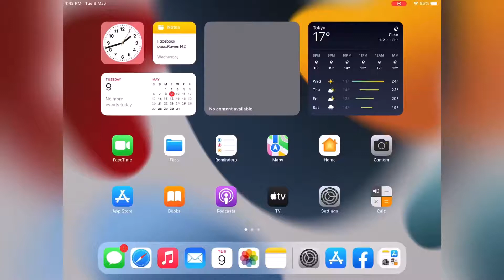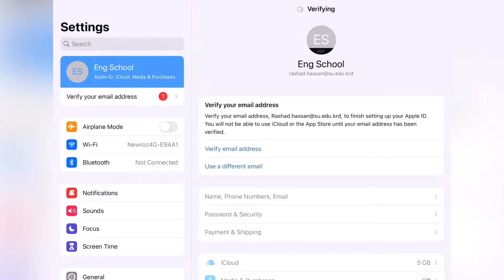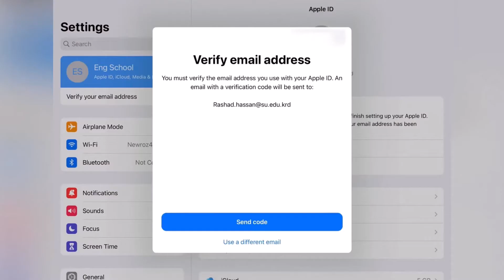How to create a new Apple ID on iPhone! 2024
Do you have any question? Leave them in the comments below

Appreciated your likes and comments